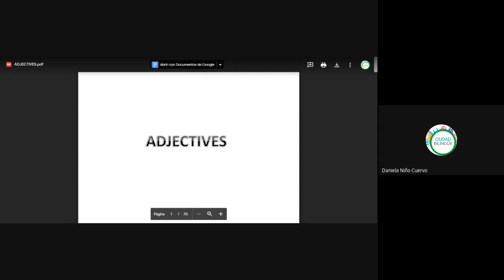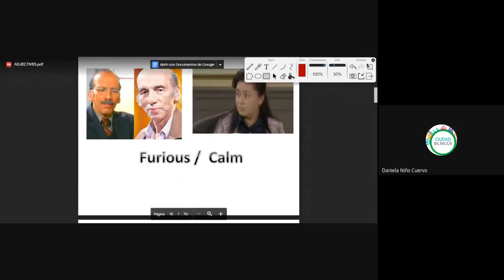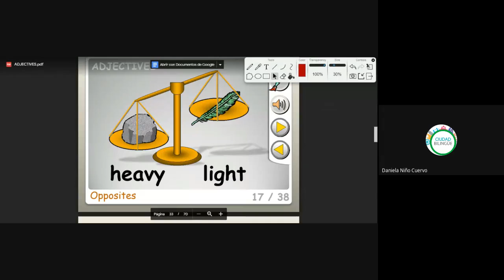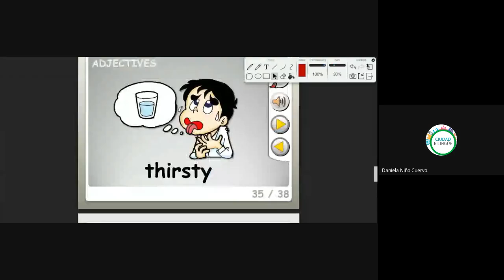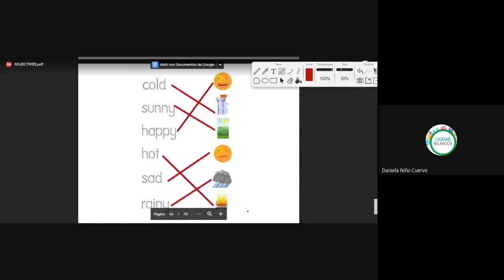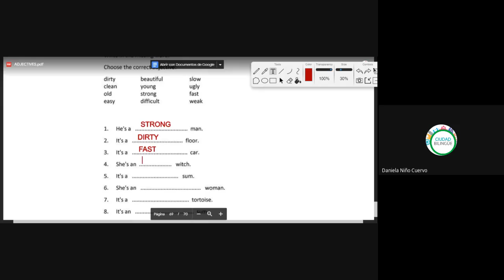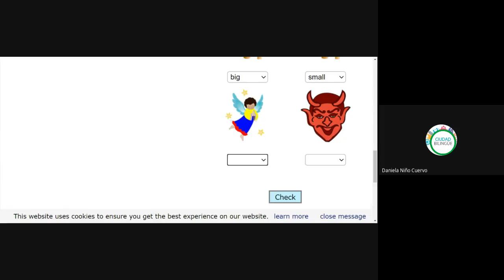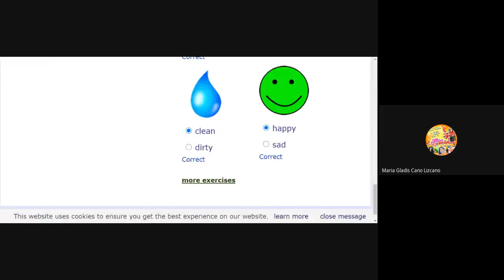18 adjetivos 01072020 b i004